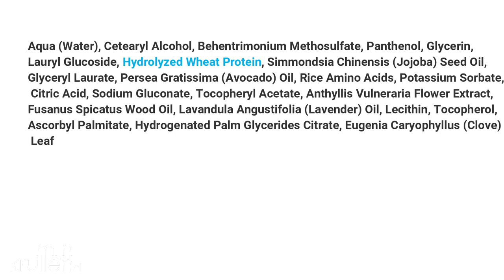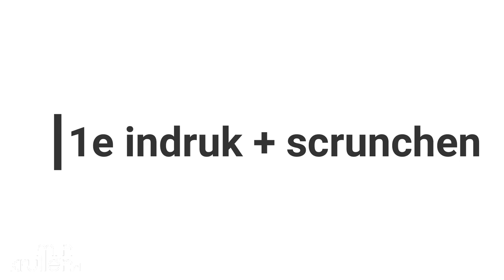GOEDKOPE HAARPRODUCTEN KRULLEN. Budget krullen routine voor mooie krullen (CG METHODE)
Zoek je goedkope haarproducten krullen kopen? Maar weet je nog niet welke budget krullen producten goed werken op krullend haar. Deze keer test ik weer nieuwe goedkope haarproducten voor een betaalbare krullen routine voor mooie krullen. En het zijn betaalbare krullend haar producten die je krullend haar echt verzorgen. Wil je een andere review van goedkope haarproducten krullen zien? Bekijk dan mijn betaalbare krullen routine review met de producten van Nivea

Had ik al gezegd dat deze budget krullend haar producten CG Methode vriendelijk zijn? Meer weten over de CG Methode?

Andere filmpjes die ik in deze review van goedkope haarproducten krullen noem?

Allemaal Curly Girl methode proof (CG methode). Oh ja deze betaalbare goedkope krullend haar producten.  A'kin lavender leave in conditioner en cantu custard.

Ik ben Sayn van MijnKrullen.nl een Nederlandse krullen tips creator. Je vindt me hier:

❥ MijnKrullen.nl (blog)

❥ Facebook.com.mijnkrullen (Nederlands)

Goed om te weten: mocht je en product aanschaffen bij Bol.com dan krijg ik daar een kleine commissie voor.